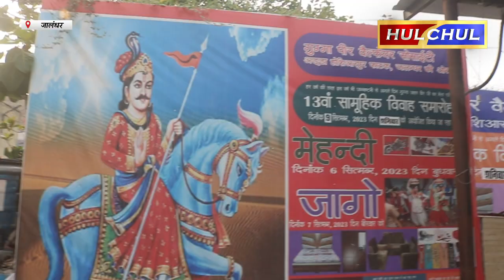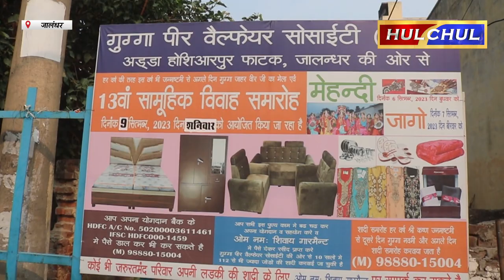Hulchul TV :गुग्गा पीर वैल्फेयर सोसायटी की तरफ से 13वें सामूहिक विवाह समारोह का आयोजन 9 सितंबर को...